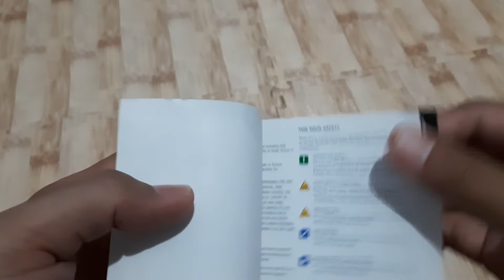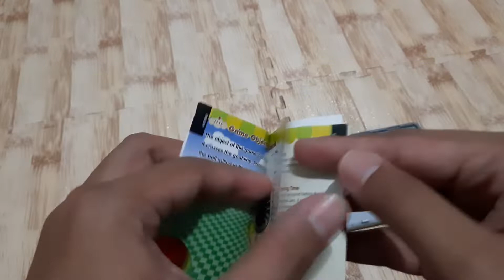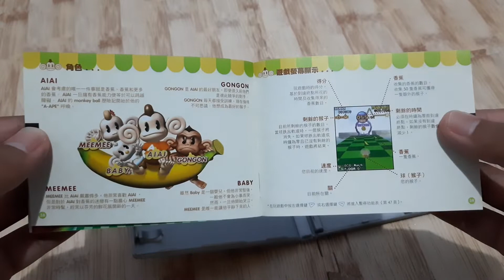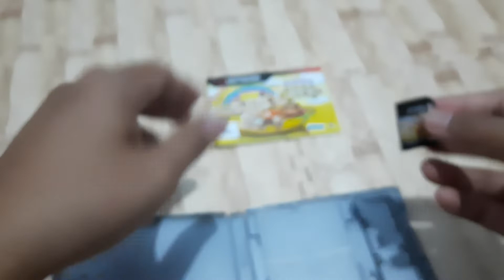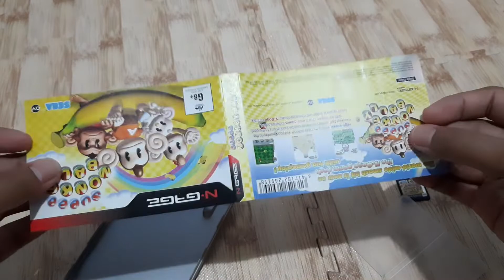Super Monkey Ball - Nokia N-Gage - Re-Unboxing -- DRZ